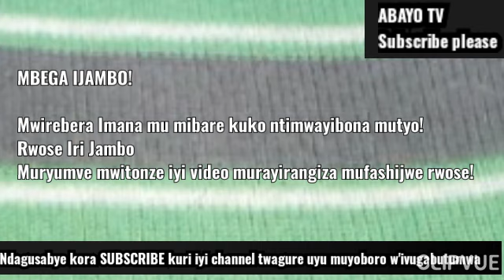Pastor Theogene na Zigirinshuti Michel mbanje kubasuhuza!! UMVA IKIZAGUKOMEZA RWOSE UTAZIBESHYA !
Please kora SUBSCRIBE kuri iyi channel ube umfashije kwagura umuyoboro w'ivugabutumwa kandi niba hari icyo ufite nkinyunganizi yaba ubuhamya cg ijambo ry'Imana cg se n'indirimbo ndetse n'ibindi byose byagirira umumaro abakurikira iyi channel watwandikira tukagufasha kubitambutsa hano nta kiguzi yugafatanya kwamamaza ubutumwa bwiza kuko nitutagwa isari tuzasarura mbifurije kuzagira iherezo ryiza ry'abakiranutsi
Ev.RIZIKI Chantal#Pastor Theogene#Pastor Zigirinshuti Michel#Pastor Kabanda Julienne#Pastor Antoine Rutayisire#Apotre Masasu#Apotre Gitwaza#Mama Charlene#Theo Bosebabireba#Thatien Titus Israel Mbonyi#Pastor Mutesi Patien Bizimana#Gaby kamanzi n'abandi bakozi b'Imana mwese mbifurije Amahoro n'imigisha biturutse k'Uwiteka